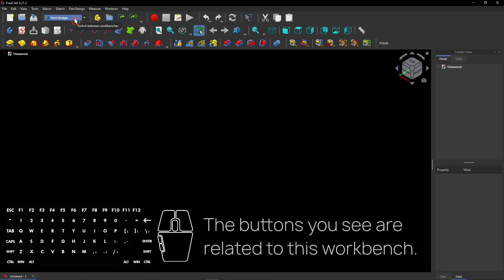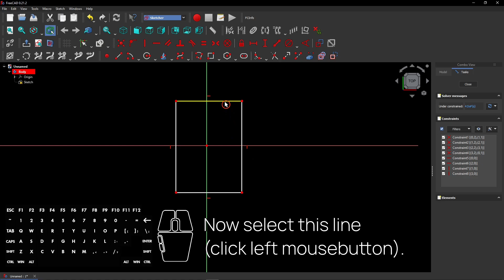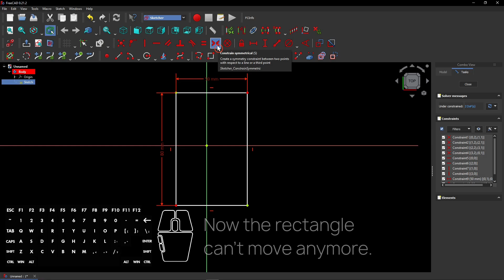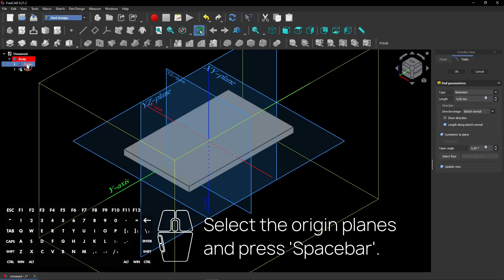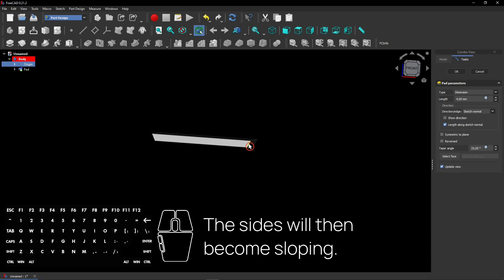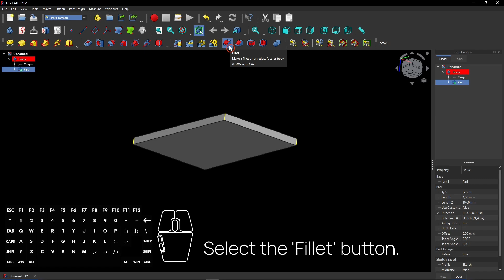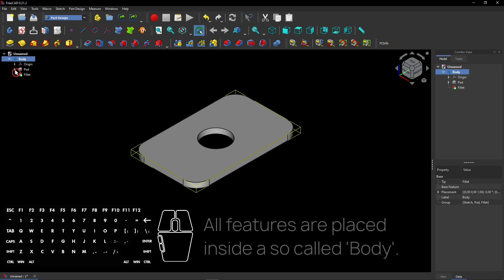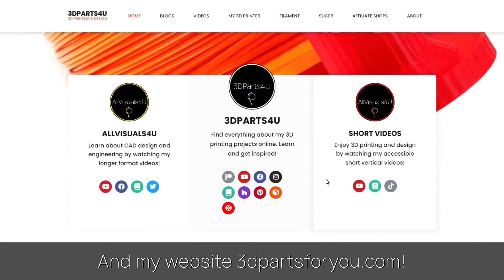👨‍🎓 FreeCAD For Beginners 2024: 2 - FreeCAD Part Design - FreeCAD Tutorial Part Design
💬 Text to speech used (Guy)

FreeCAD For Beginners 2024: Part 2: Design a simple part.

⏱ Chapters:
0:00 What's in the video?
0:07 Step by step tutorial
8:44 Channel promo
8:49 Website promo
8:53 More videos

This video was recorded in FreeCAD 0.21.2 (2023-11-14) | 🌐 | @AllVisuals4U